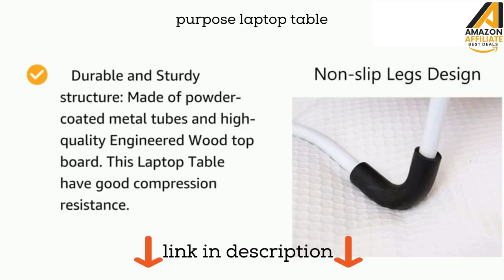Best laptop desk for bed 2021 😍amazon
PRODUCT LINKS || BEST SELLER😎👇
1.proffisy Laptop Stand
2.Callas Adjustable Portable Laptop Table
3.Callas Adjustable Portable Laptop Table
4.Proffisy Laptop Stand Adjustable Computer Stand
5.Gadget Wagon Laptop Stand